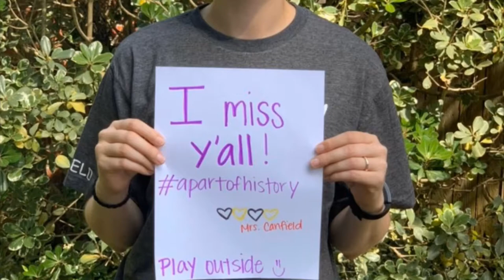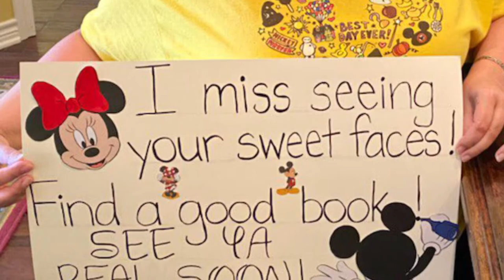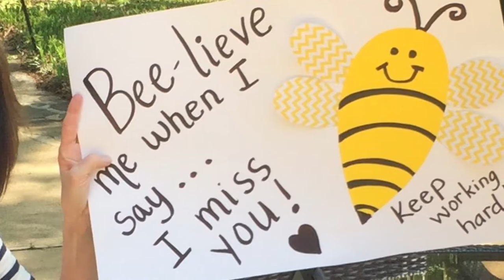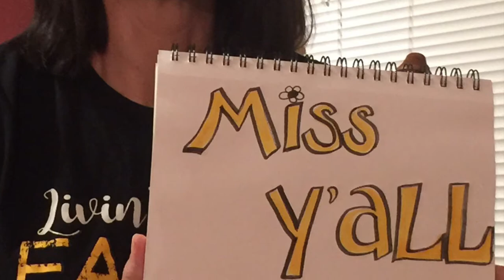Woden ISD We Miss You